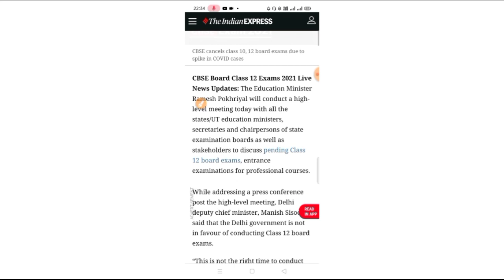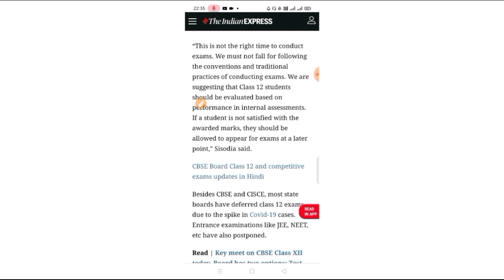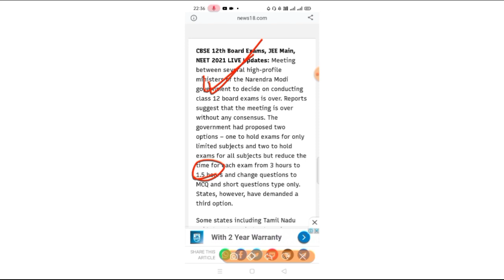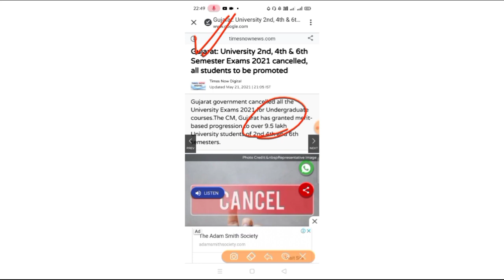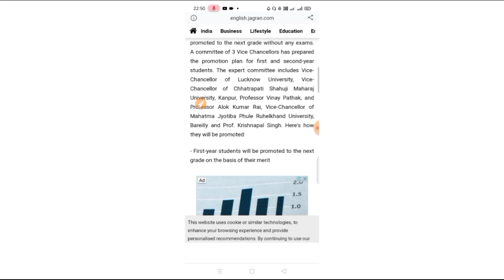Education Minister Meeting After Class 12th Board Exam 2021 || University Even Semester exam cancel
🔥  LEARN ACADEMIC 🔥

▶️▶️ Hi! ◀️◀️

🚩 WEST BENGAL BOARD EXAM 2021 || EDUCATION MINISTER NEED STUDENTS SUGGESTIONS FOR CANCELLATION THE EXAM || SHARE YOURS VIEWS

UCCHE MADHYAMIK 2021

wbchse_class_12-exam_news
new_update_about_ hs_exam
hs exam_2021_update
hs_exam_2021_news today
wbboardexam_date2021_class_12 news
westbengal_exam news

PURPOSE only.